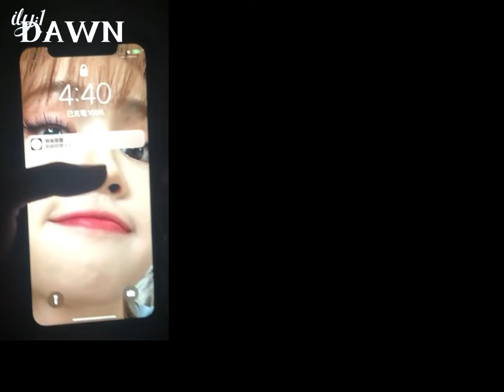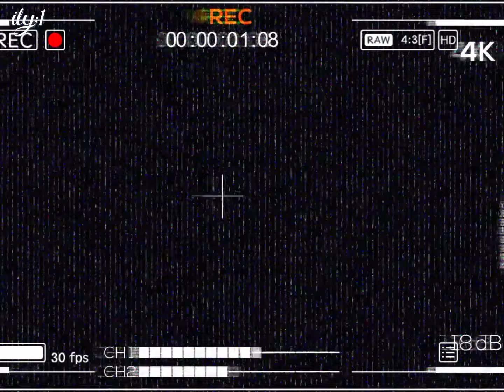아일리원(ILY:1)의 Vlog #1 From RONA❤ | 로나의 케세라세라 활동 비하인드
ILY:1 Official Channels